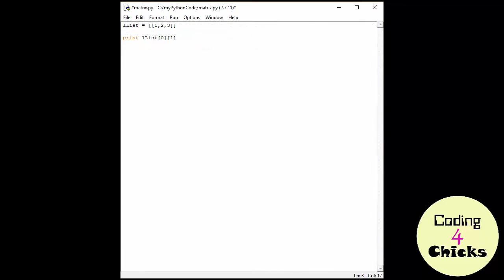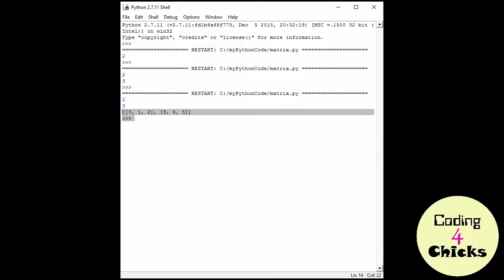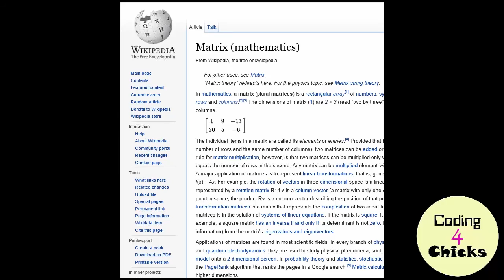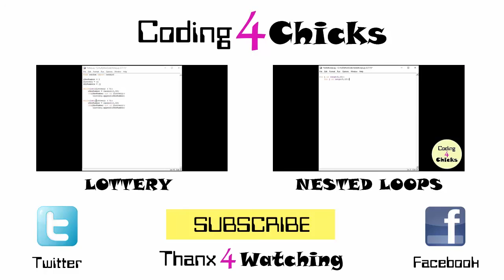Learn Python - Matrix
In this video:
  - Lists
  - Matrix / Matrices

-- Welcome to Coding4Chicks --

I am a programming chick with 10 years of experience in programming and the administration of computer systems. I have a masters in Software Engineering, a bachelors in Computer Science and have been teaching at University.

I dedicate this channel to my Chicas around the world that would also like to learn programming but don't know where to start. This channel is in no way an indication that you will need special help in learning anything, sometimes we just feel like listening to a girl.

P.S. Boys, feel free to enjoy the site too! ;)

Remember: The sky is the limit. You can do anything you want!